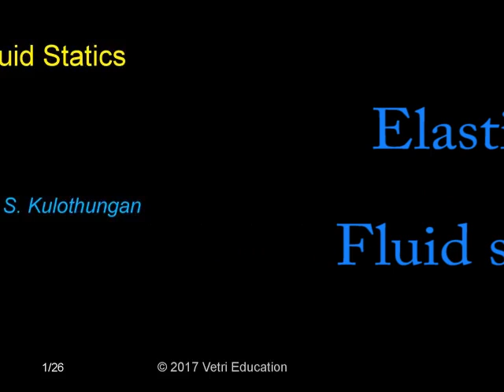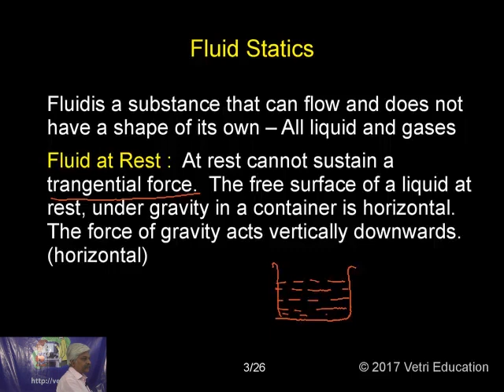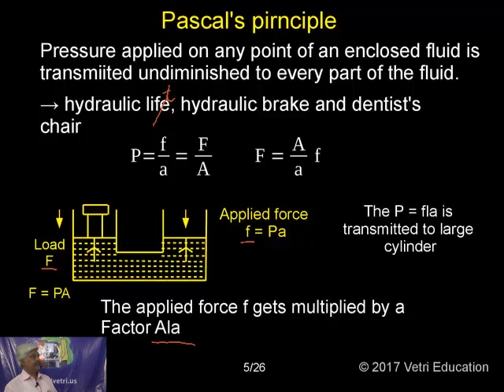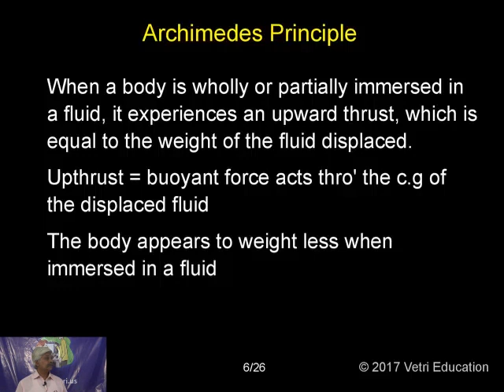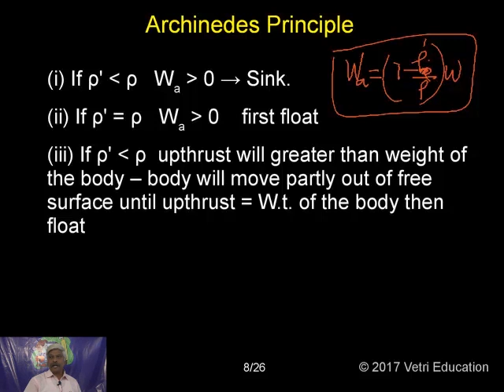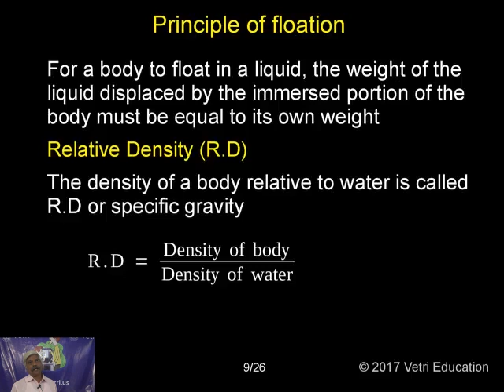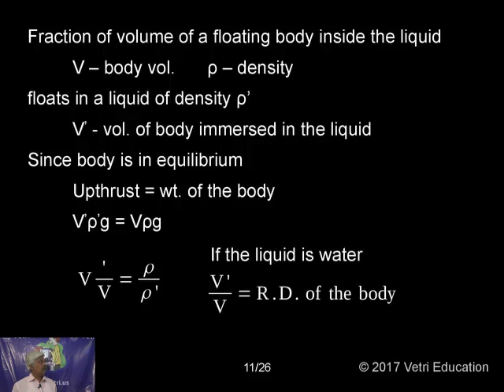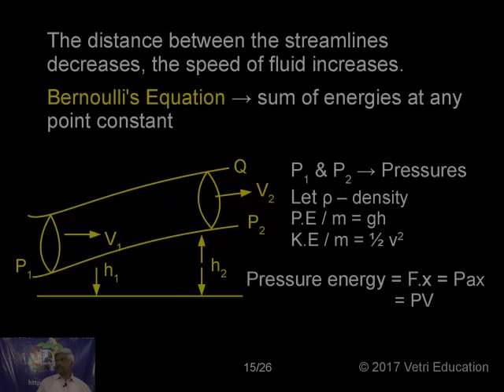Properties of Bulk Matter - Part 2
Elasticity - Part 2 and Fluid statics - Part 1
- Prof. S. Kulothungan